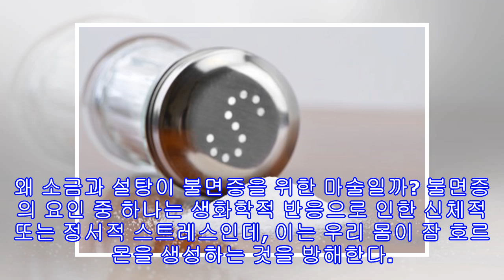불면증을 위한 마술: 소금과 설탕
불면증을 위한 마술: 소금과 설탕 설탕과 소금의 조합은 스트레스를 유발하는 호르몬을 조절해 수면 주기가 방해받는 것을 막을 수 있다. 불면증은 잠이 잘 오지 않는 수면 장애의 한 종류이다. 밤에 잠을 자기 힘들 수도 있지만, 너무 이른 새벽이 되면 잠이 깨는 증상도 수반한다. 이 문제는 수면 장애 중 가장 대중적인 증상이며 많은 수의 여성, 노인, 우울증이나 불안을 가진 사람들에게 나타난다. 잠에 잘 들 수 없는 것, 또는 수면 부족은 우리 삶의 질에도 부정적인 영향을 끼치고 사회 생활, 업무 능력, 삶의 여러 면을 악화시킨다. 불...